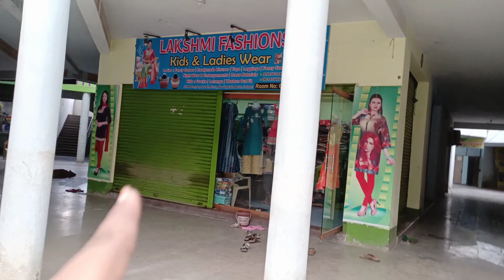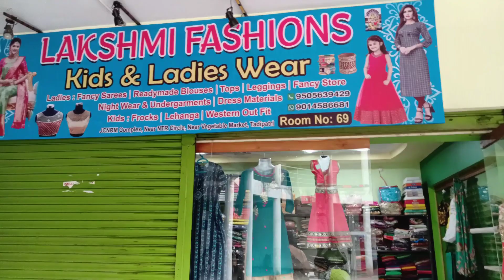Live Dresses On Shop | Dussehra Offers | Lehangas, Gagra Choli, Long Frocks, Baby Dresses, Anarkalis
Hello friends Here is my new video.. anni kuda new models chala bagunnay quality kuda.. shop phone no. isthunna please interest vunte call chesi theskovachu. courier facility kuda vundi.
Thankyou All.